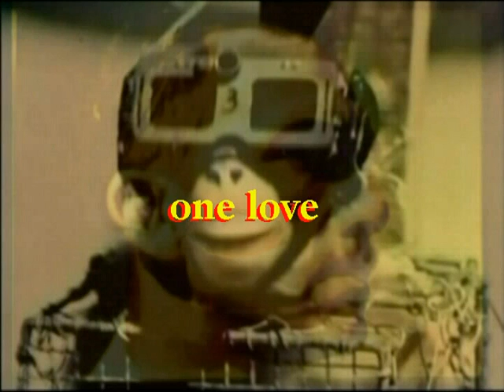R.I.P. ..... D.I.Y. SLAVERY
images and words. johnny solstice